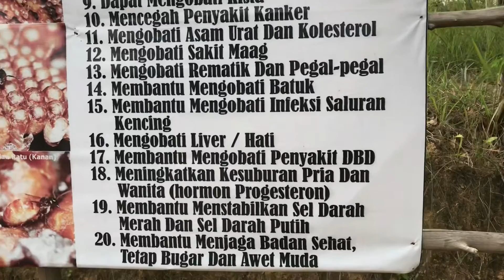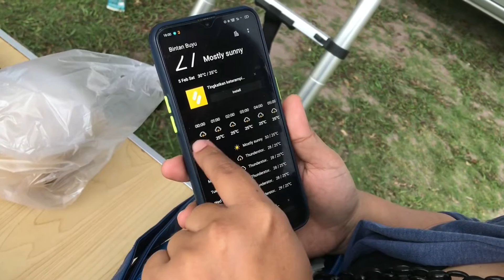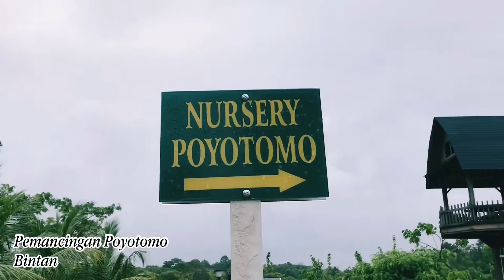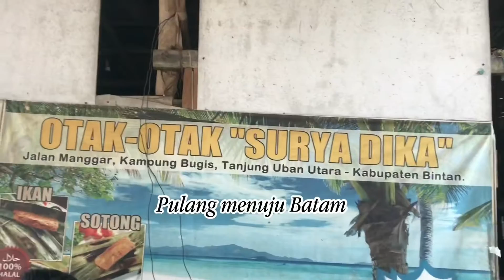CAMPERVAN TRIP KE POYOTOMO BINTAN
Hi guys! Vlog kali ini aku mencoba ngetrip bareng temen temen aku menggunakan Campervan dari Batam menuju Bintan, Lalu kami berhenti untuk menginap di area pemancingan Poyotomo, Bintan.

Kami juga sempat mengunjungi beberapa destinasi wisata di sekitar Bintan dan Lagoi.